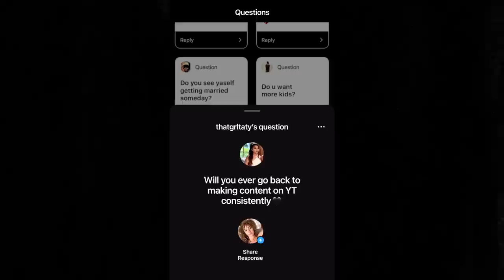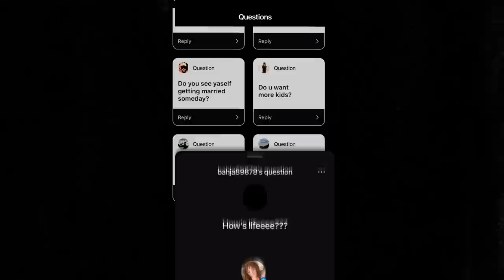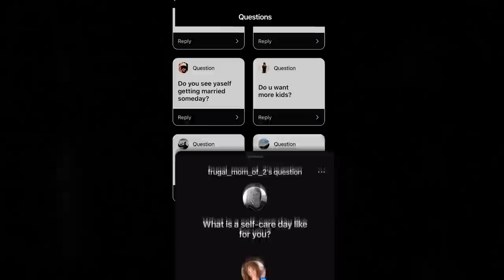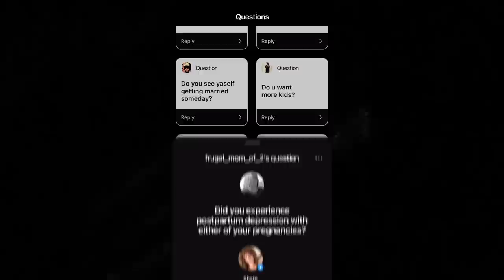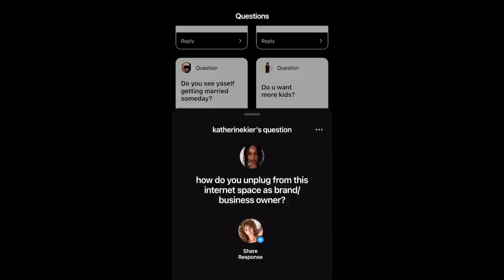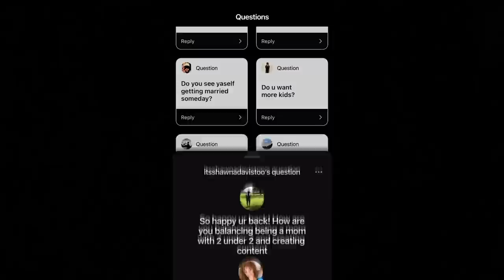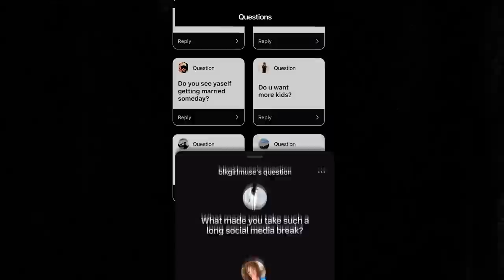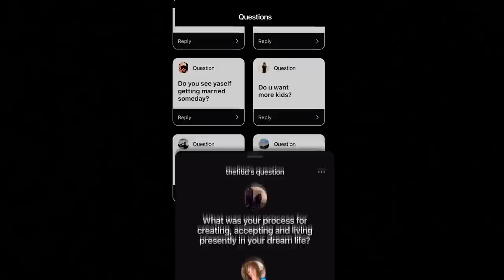Life Update Q&A | Regrets on being a Mother, Balance, Herbal Journey.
I asked you guys to ask me some questions and y'all did not disappoint! Here's a life update with me answering all your questions.